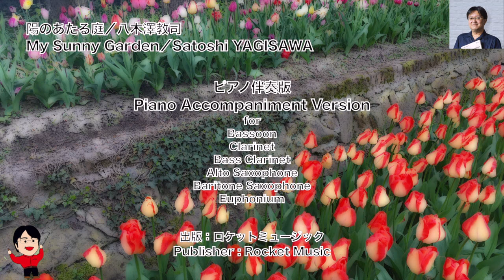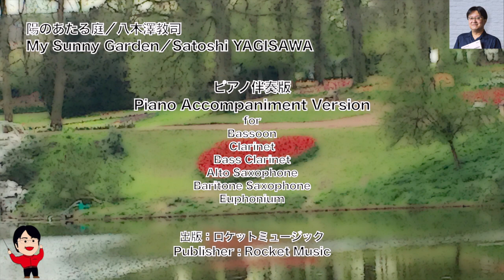［ピアノ伴奏］陽のあたる庭／八木澤教司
■ 陽のあたる庭／八木澤教司
■ My Sunny Garden／Satoshi YAGISAWA

ピアノ伴奏版
Piano Accompaniment Version
for Bassoon, Clarinet, Bass Clarinet, Alto Saxophone,
Baritone Saxophone, Euphonium

【参考演奏】
バリトン・サクソフォーン…浅利 真
ピアノ…織茂 学

出版：ロケットミュージック
Publisher : Rocket Music

バスーン＆ユーフォニアム
［Bassoon & Euphonium］

クラリネット＆バス・クラリネット
［Clarinet & Bass Clarinet］

アルト・サクソフォーン＆バリトン・サクソフォーン
［Alto Saxophone &Baritone Saxophone］

《曲解説》
　バリトン・サクソフォーン奏者の浅利真さん(ヴィーヴ！サクソフォーン・クヮルテット)の提案もあり、私の吹奏楽曲の代表作でもある「太陽への讃歌 大地の鼓動」(2005年)のコラールを基に2016年に作曲したのが「陽のあたる庭」です。木漏れ日のあたる温かな庭(憩いの空間)をイメージした耳馴染みやすい小品に仕上げましたのでリラックスしてお楽しみください。
　原曲はバリトン・サクソフォーンのソロ曲ではありましたが今回の出版にあたってバスーン、ユーフォニアム、クラリネット、バス・クラリネットのソロでも演奏できるようにしました。
　又、ピアノだけではなく吹奏楽伴奏でも演奏できる作品で、吹奏楽伴奏版はウインドアート出版から販売されています。今後は幅広い機会で演奏されることを願っています。
（八木澤教司）

「ソロコンテスト・レパートリー・セレクション」リリースによせて」
公益社団法人日本吹奏楽指導者協会（JBA）会長　岡田知之

ロケットミュージックより邦人作曲家による管打楽器独奏用楽譜とCDのセットがリリースがされた。
JBAが開催している管打楽器ソロコンテストにおいて日本全国で多くの中学生と高校生が参加している。
しかし、取り上げる作品のほとんどが外国の作曲家によるもので、中には音楽大学生やプロフェッショナルの音楽家でも難しいと思われる作品を苦労して演奏している奏者も多く見受けられる。
このプロジェクトでは、我が国の管打楽器事情を知り尽くした邦人作曲家が、生徒たちの成長過程に見合った作品を提供してくれた事に大変意義を感じている。
同時にリリースされたCD単独で聴いても「ソロコンテスト」と題しているものの、一流演奏家の起用により観賞用音源として素晴らしい内容である。
将来活躍が期待される若手の音楽家育成のためにも、ロケットミュージックの素晴らしいこの企画に、これからも注目していきたい。